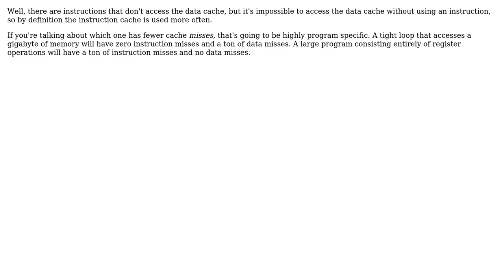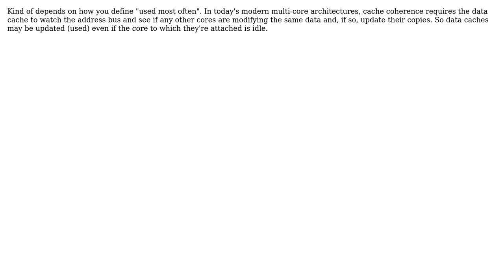Software Engineering: Instruction vs data cache usage (3 Solutions!!)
Software Engineering: Instruction vs data cache usage

With thanks & praise to God, and with thanks to the many people who have made this project possible! | Content (except music & images) licensed under CC BY-SA | Music | Images & others | With thanks to user TMN user Robert Harvey user Niklas Rosencrantz user Karl Bielefeldt user Billy ONeal and the Stack Exchange Network Trademarks are property of their respective owners. You are responsible for your own actions.